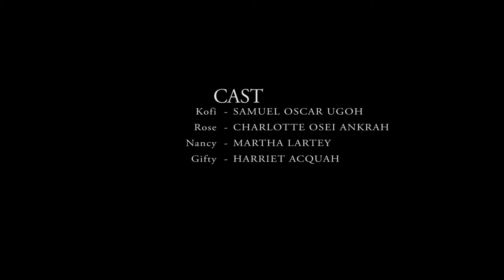Kofi's Sin_Short Film_Directed by Eddie Adjei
Kofi's Sins short film, written by Samuel Oscar Ugoh, directed by Eddie Adjei and produced by E+2A's Filmworks. Thanks a lot